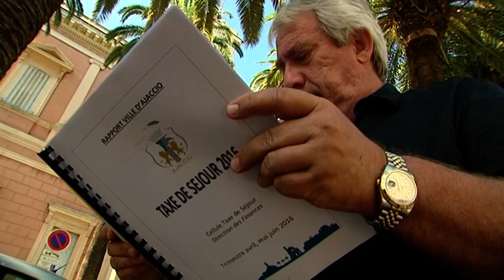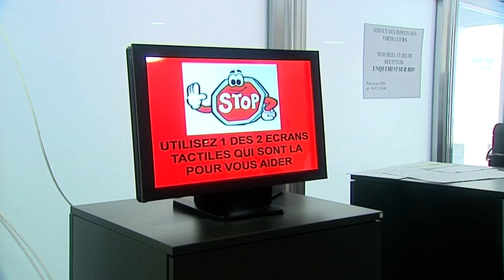Des contrôles pour les locations entre particuliers?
L'une des façons de réduire l'impact des locations meublées de tourisme non professionnelles sur l'hôtellerie traditionnelle, c'est de rendre ce marché de la location entre particuliers plus équitable, notamment en terme de taxes. Encore faut-il que les services fiscaux soient en mesure d'organiser des contrôles.

Pour louer, il faut obligatoirement déclarer son activité en mairie et payer la taxe de séjour. Zu-delà de 760€ par an, il faut le déclarer comme revenu complémentaire aux impôts. Un abattement de 50 à 70% est prévu sur cette somme.

Retrouvez le 4ème volet de notre série sur l'ubérisation du tourisme.